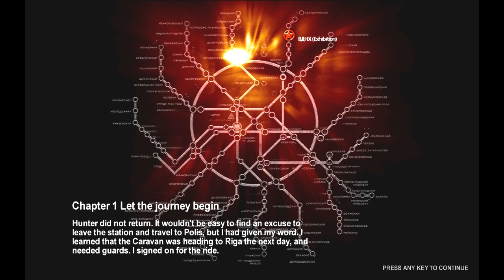Let's play Metro 2033 :2: Life underground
Our first taste of combat. Well, real combat anyway :D